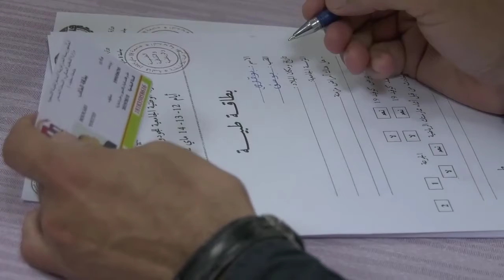التظاهرة الوطنية الجامعية للجيدو - الطبعة الثالثة - - المديرية الفرعية للأنشطة الرياضية و الثقافية